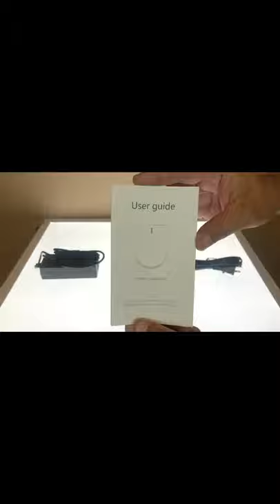Walnut mini portable projector | Projector on Amazon | cheap projector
product link
1. Walnut mini projector
2. Asnish mini projector
3. BIGASUO [2021 Upgrade] HD Bluetooth Projector